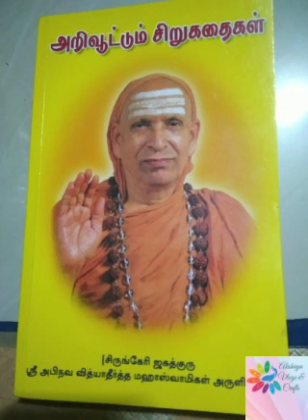Ch 3 காமம் அழிக்கும்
அறிவூட்டும் சிறுகதைகள் - சிருங்கேரி ஜகத்குரு sri அபிநவ வித்யாதீர்த்த மஹாஸ்வாமிகள் அருளியவை

தர்ம வழி
ஆசை, கோபம், அவசரப் போக்கு ஆகியவைகளிடம் எச்சரிக்கையாய்"இரு என்ற பகுதி நம்வ வாழ்வில் தவிர்க்க வேண்டிய படுகுழிகளைப் பற்றி நன்கு எடுத்துரைத்தது. அதர்ம மார்க்கத்திலிருந்து திருந்துவதற்கு நேரம், காலம், பார்க்க வேண்டியதில்லை என்ற அறிவுரையுடன் அப்பகுதி முடிவடைந்தது. ஒருவன் கடைப்பிடிக்க வேண்டிய தர்ம நெரிகளை நன்கு விவரிக்கிறது